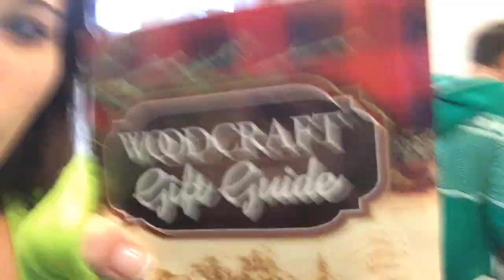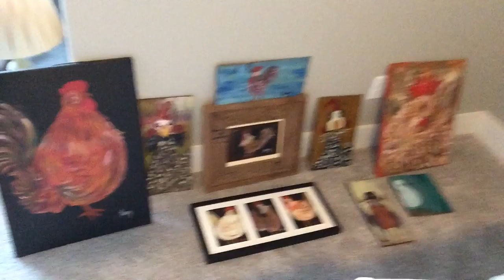HOUSE DECORATING On A Snowy Day!!! ❄️❄️☃️⛄️🌨🏠🔨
We get snowed in so I put Cory to work!